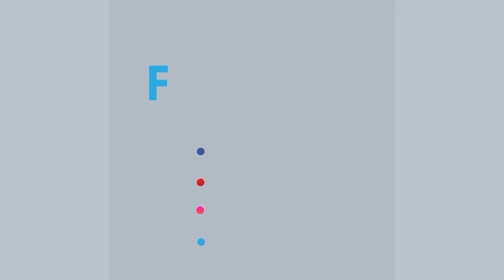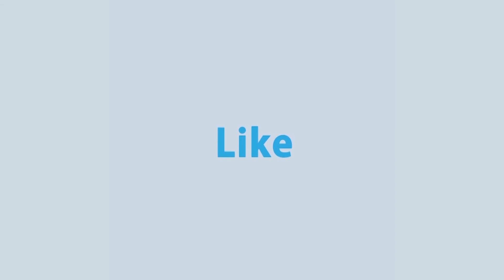করোনার এই সময়ে বেবি নিলে যেসব বিষয়ে সতর্ক থাকবেন? | Baby During Corona | Corona Helpline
- Team RTV